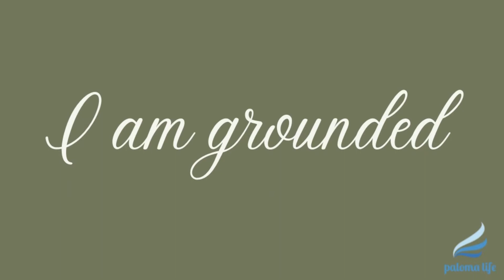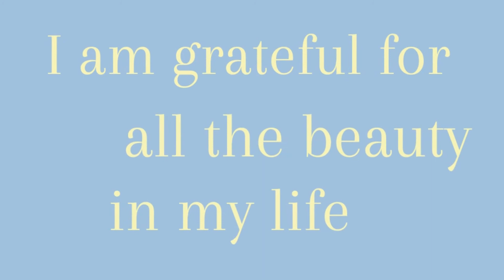12 Days of Christmas Affirmations Day 7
I'm posting daily Christmas affirmations and photos, adding on to the series so by Christmas Day you'll have 12 affirmations to see you through the holidays. Day 7 already - can you believe it? Today's affirmation is about gratitude for the beauty in our lives.

We are surrounded by beauty but often don't see it, simply because we get caught up with the busyness of life. And while the holidays are supposed to be a time when we celebrate the wonder in our lives, the festive season is even more distracting than normal. Take some time to be quiet and still: look up, down, around, and within, and appreciate all the beauty in your life. It will fill your heart with gratitude and serenity. What a gift!

Let me know if you're enjoying my affirmations and photos (photo credit of the pandas to my son from his time in China), and what other affirmations you would like to see set to photos and music!